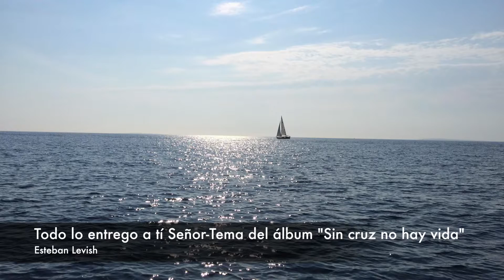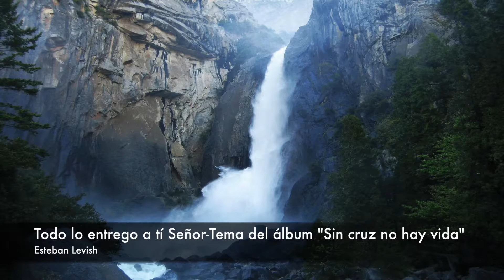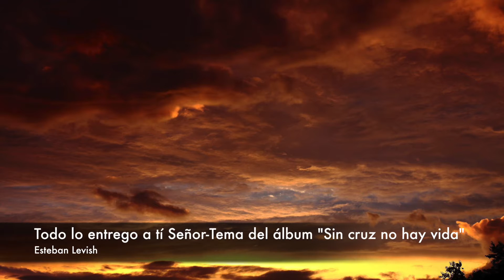Todo lo entrego a ti Señor-Tema del álbum "Sin cruz no hay vida"